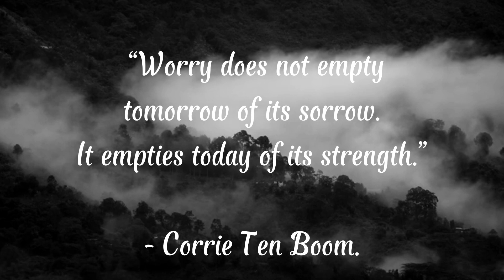free dark techno industrial beat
i hope you enjoy this free music
you can use this song for your videos

composer: Rainer fauzini